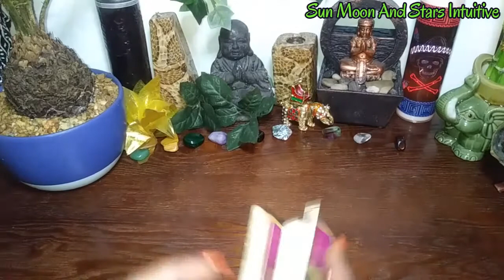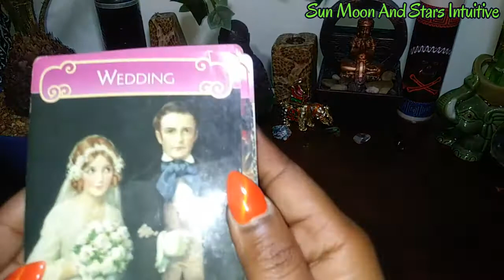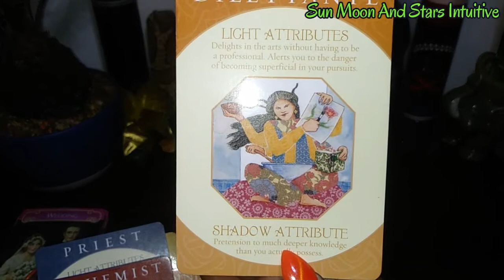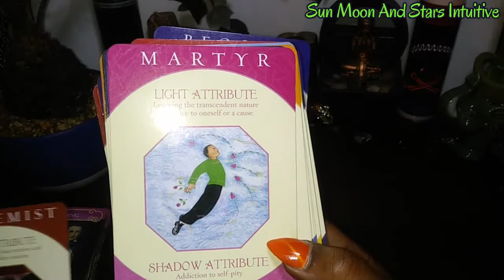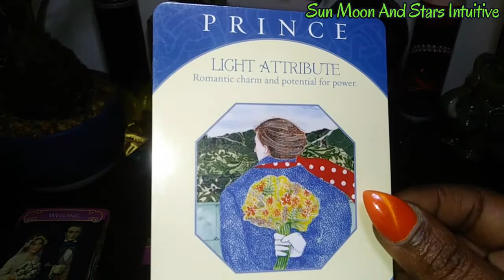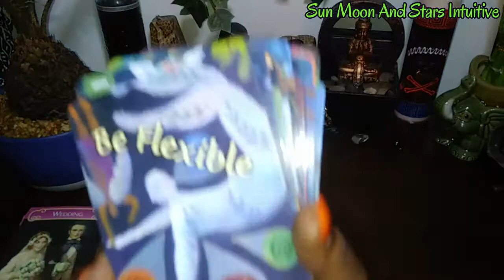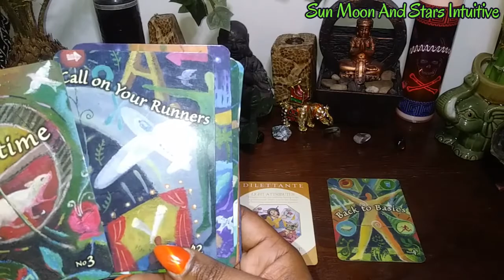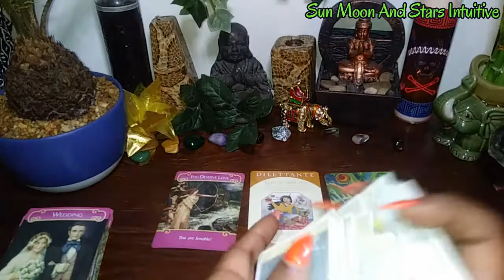Twin flame 3rd Party